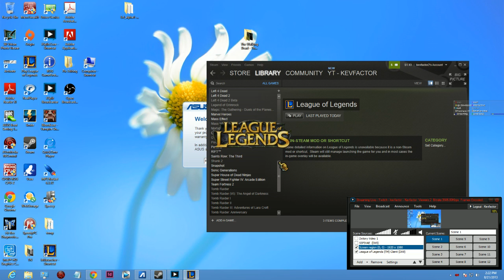Lol ashe - pvp defeat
League of Legends Archives - 1st time in crystal scar bots (LoL gameplay no com) Season 3 - 2013

recording messed up for the 1st 20 min s of this but still was pretty good!. everyone liked the fight in the end :)

League of Legends Archives - ashe pvp defeat (LoL gameplay no commentary) Season 3 - 2013

League of Legends Archives - Ashe pvp defeat (LoL gameplay no com) Season 3 - 2013

This is gameplay of some of my online matches in the moba Leage of legends (lol). It most likely was streamed on twitch too. I'm a newb still learning the game so don't expect this to be some expert stuff. im still debating what to do with this footage as im still learning the game but feel free to watch. open to feedback or how i can play better too. Enjoy!

About:
League of Legends (or as it was previously known, League of Legends: Clash of Fates) is a multiplayer online battle arena (MOBA) genre video game developed by Riot Games, to operate on the Microsoft Windows operating system.[5] It was first announced on October 7th, 2008 and released a year later on October 27th, 2009.[6] The game was in beta from April 10th, 2009 [7] to October 26th, 2009.[8]
Two main protagonists for the popular Warcraft III mod, Defense of the Ancients: Allstars (commonly abbreviated as DotA), Steve "Guinsoo" Feak and Steve "Pendragon" Mescon are involved with Riot Games in the process of making of League of Legends. Guinsoo created DotA: Allstars from the original DotA, created by Eul, by adding his own mix of content, including over 40 heroes, numerous items, and various gameplay changes. Guinsoo then passed DotA: Allstars on to its current developer, Icefrog. Pendragon, who is the Director of Community Relations for Riot Games, helped create the DotA: Allstars website along with its forums, and is still currently working on DotA: Allstars alongside League of Legends.

Gameplay:
General Edit
Players are formed into two even teams of three or five players on each team. Each team starts at opposing sides of a map, near what is called a "Nexus". To win a match, a team must destroy the opposing team's Nexus. To do so, each team must work through a series of towers called "turrets". Turrets are often placed along a path to each base often referred to as a "lane". Along the way, each player gains levels by killing the opposing team's "minions" (small NPCs that constantly spawn and attack the other team), and buy "items" to advance their character.